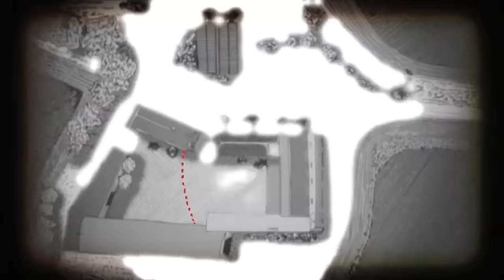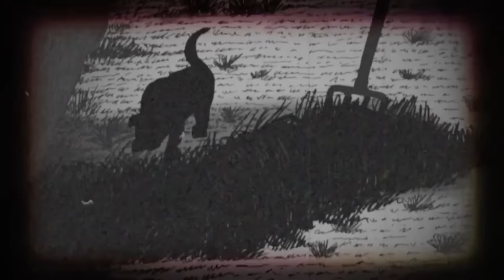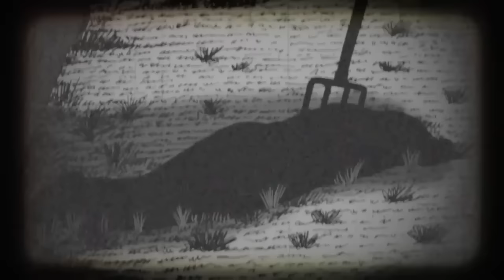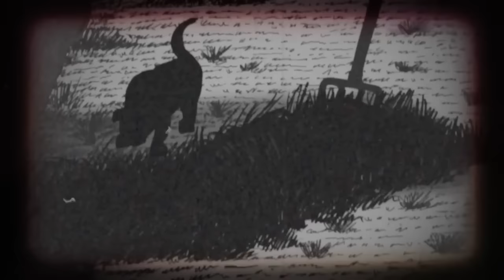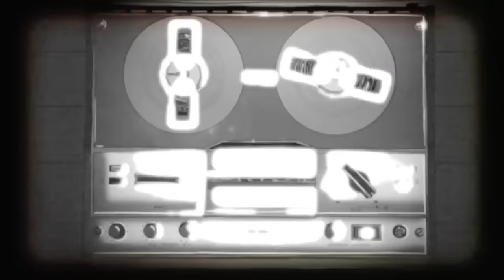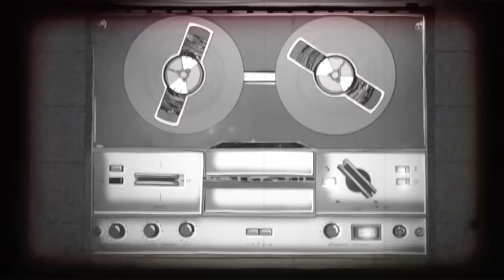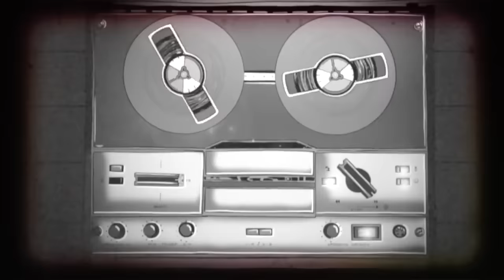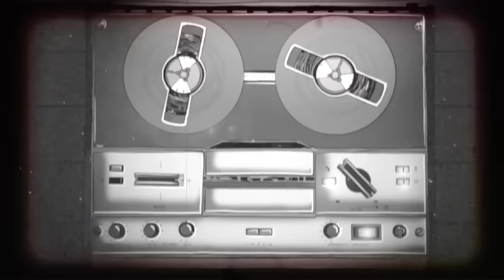El Crimen de los Galindos serie completa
En este vídeo hemos unido todos los capítulos de la serie sobre El Crimen de los Galindos, que tenemos en el canal, hemos realizado esta acción por petición de muchos de nuestros suscriptores, esto se irá haciendo con el resto de docuseries.